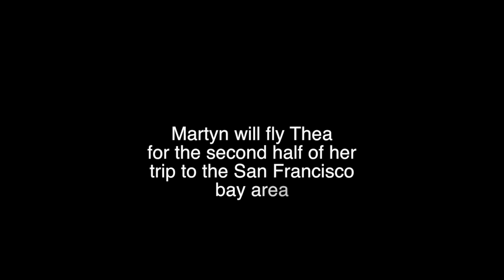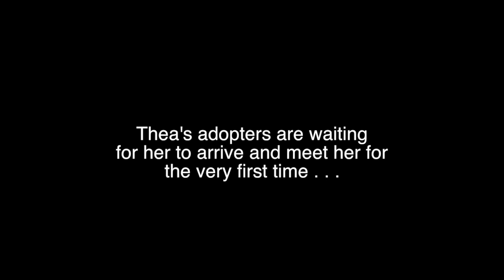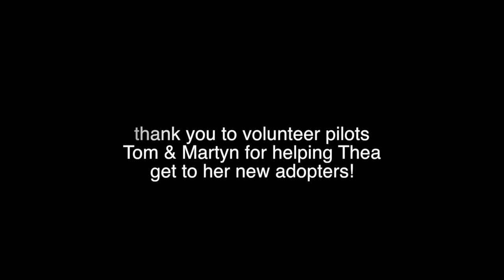Thea's Big Travel Day to get Adopted! (6-14-15)